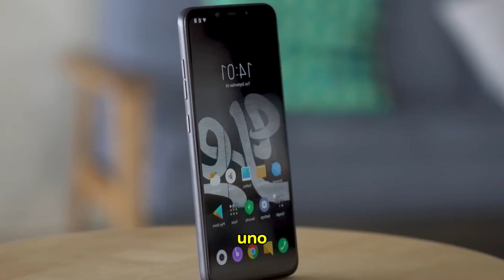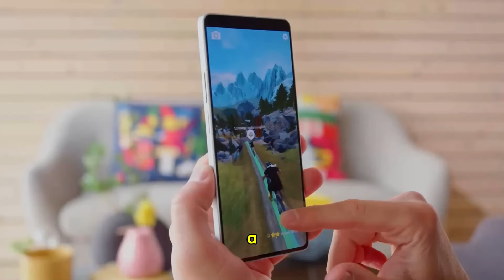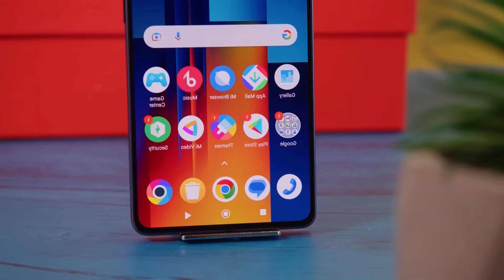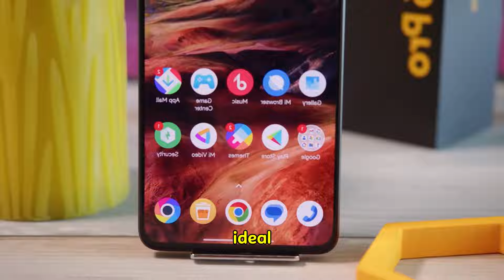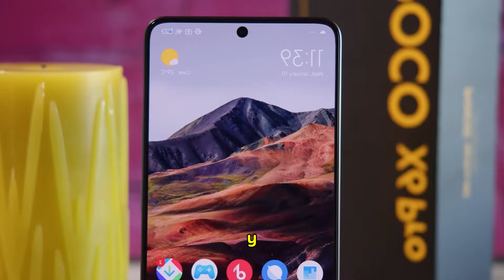los MEJORES TELEFONOS POCO que PUEDES COMPRAR en 2024 ¿ POCO X6 PRO ? - poco x6 pro vs poco f6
ESTOS son los MEJORES TELEFONOS POCO que puedes COMPRAR en 2024, si quieres conocer mas PULSA AQUI...

los mejores teléfonos POCO para comprar en 2024

Si estás en la búsqueda de un nuevo teléfono móvil, POCO es una marca que deberías considerar. En este video, te mostraremos los mejores teléfonos POCO que puedes comprar en 2024, incluyendo el popular POCO X6 PRO.

En nuestra selección de los mejores teléfonos POCO, te daremos una descripción detallada de cada modelo, incluyendo sus características, especificaciones. Te ayudaremos a tomar una decisión informada sobre cuál es el mejor teléfono POCO para tus necesidades.

POCO ofrece una amplia variedad de teléfonos móviles para diferentes presupuestos y necesidades. Si estás buscando un teléfono POCO asequible, el POCO X6 PRO podría ser una excelente opción para ti. Con su procesador de alta velocidad y su cámara de alta resolución, este teléfono ofrece un excelente valor por su precio.

Si buscas un teléfono POCO de gama alta, el POCO F6 podría ser lo que necesitas. Con una pantalla de alta resolución y una cámara potente, este teléfono es ideal para los usuarios que buscan un dispositivo de alta calidad para tareas como la fotografía y el vídeo. Además, cuenta con características únicas como una cámara bajo la pantalla, lo que lo hace resaltar frente a otros dispositivos de su clase.

En este video te mostraremos los mejores teléfonos POCO que puedes comprar en 2024.
Te ayudaremos a tomar una decisión informada sobre cuál es el mejor teléfono POCO para ti. Así que no te pierdas este video si estás buscando un nuevo teléfono móvil.

POCO F6

100 SUSCRIPTORES      ▓✔️
500 SUSCRIPTORES      ▓▓▓✔️
1K  SUSCRIPTORES       ▓▓▓▓▓✔️
5K  SUSCRIPTORES       ▓▓▓▓▓▓▓
10K  SUSCRIPTORES     ▓▓▓▓▓▓▓▓▓▓▓
50K  SUSCRIPTORES     ▓▓▓▓▓▓▓▓▓▓▓▓▓
100K  SUSCRIPTORES   ▓▓▓▓▓▓▓▓▓▓▓▓▓▓▓